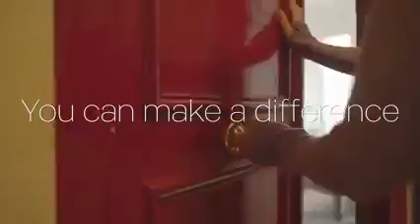Tupperware Eco water